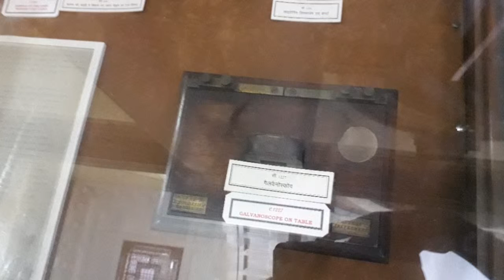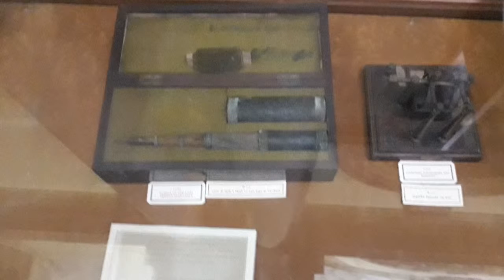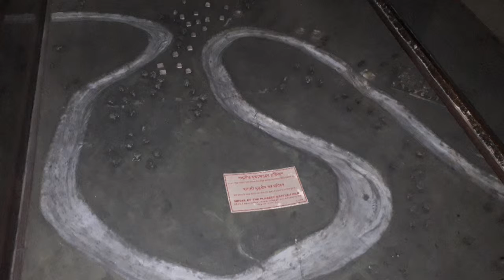SANKAR SONI KOLKATA